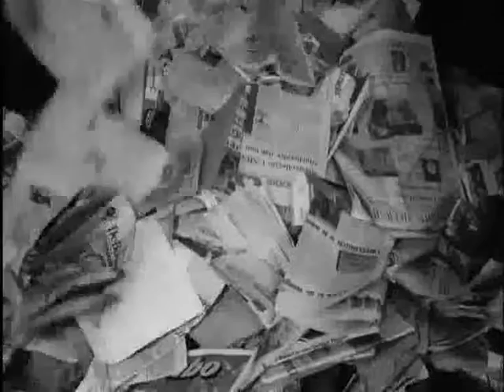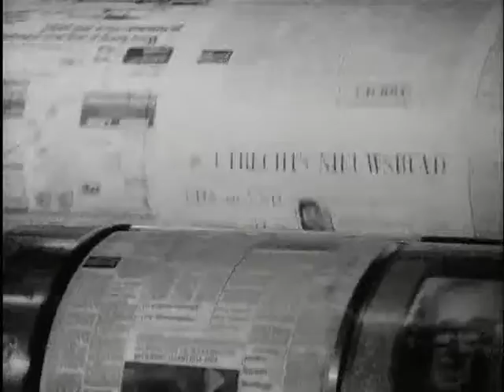The demand for waste paper rises again (Weeknummer 79-43) 🔴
Description (more): By the renewed demand for waste paper because of the increasing shortage of wood rising prices on the world market. Waste paper is becoming an increasingly important raw material for the manufacture of certain types of packing paper and cardboard. For making newsprint and paper stocks is much finer wood imported, though also the use of domestic wood. Shots: bales of waste paper in a warehouse; manufacturing process of waste paper and cardboard from newspapers paper from wood; mountain with wooden bars for paper-making; warehouse with large paper rolls; newspaper is printed on newspapers press; old paper is from a truck unloaded.